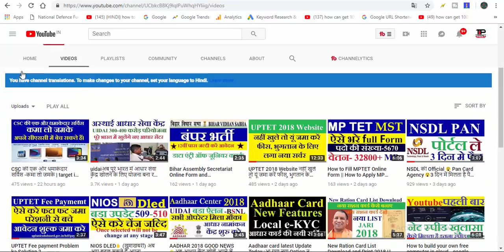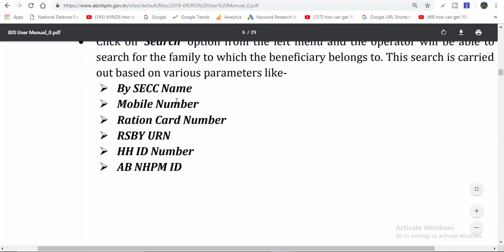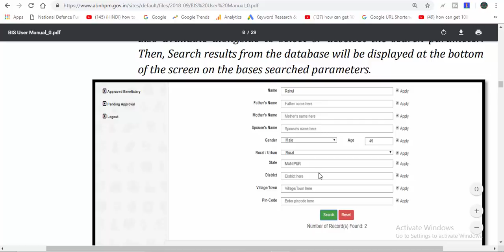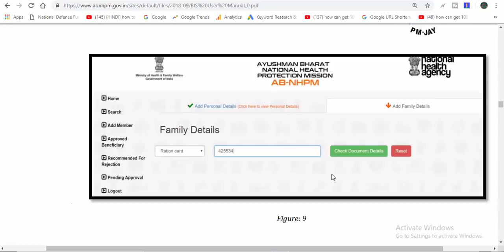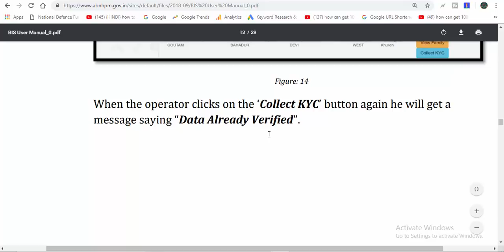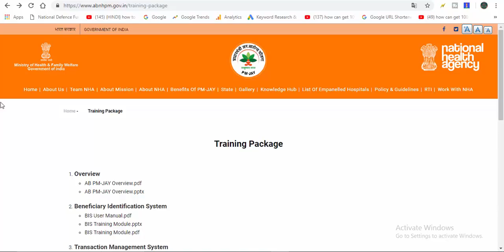Ayushman bharat yojana Online Registration At CSC centre, ऐसे करना हैं काम , ये हैं पोर्टल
हमारे टेलीग्राम ग्रुप से जुड़े my channel name is target is Possible . this channel for sciene and new technology and latest news about bharat sarkar schem.